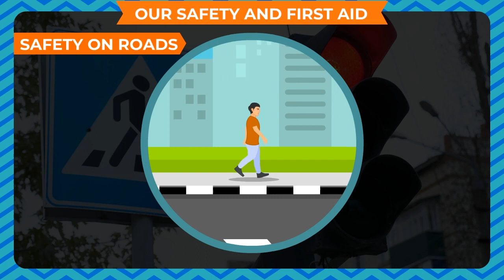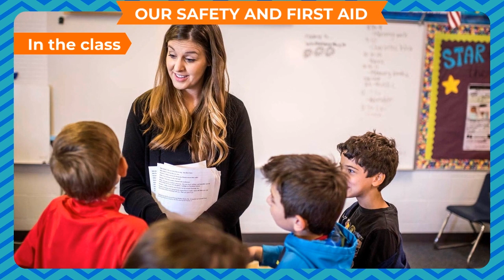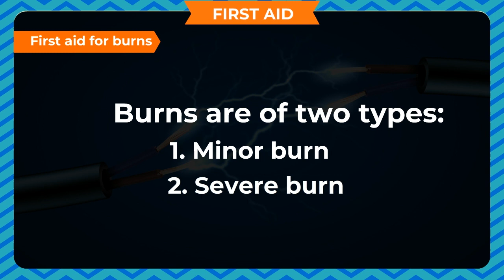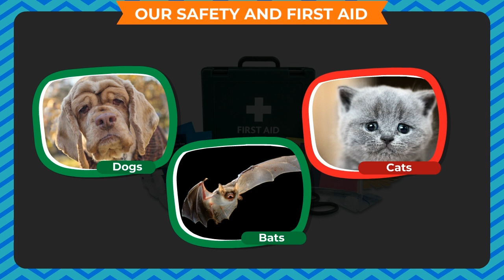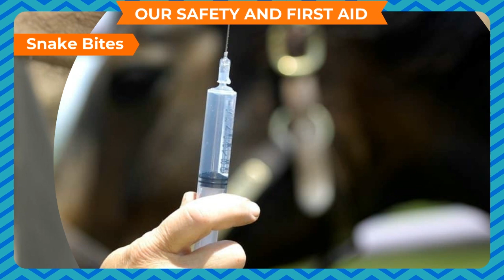OUR SAFETY AND FIRST AID CLASS-5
0:00 Introduction
0:36 SAFETY ON ROADS
1:06 SAFETY AT HOME
2:05 SAFETY RULES AT SCHOOL
2:14 In the class
2:29 In the playground
3:32 First aid for cuts and scratches
3:54 First aid for nose bleeding
4:21 First aid for sprains
4:49 First aid for fracture
5:21 First aid for burns
5:42 Minor burn
6:04 Severe burn
6:20 Burns caused by chemicals
6:39 First aid for animal bites
7:05 Snake Bites
7:36 First aid for Poisoning

TOPIC  :  ( OUR SAFETY AND FIRST AID  )
CLASS : 5